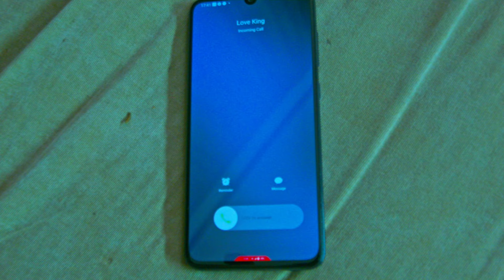Drivoh Harmattan ft King Drillah Hello Ex (officia video)